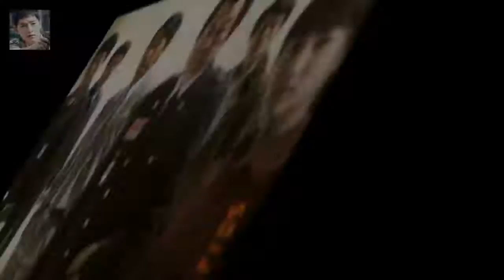영화 1987의 주연 배우 조연 배우가 아닌 특별출연으로 출연한 강동원은 이날 무대 인사에 참석해 관객들 강동원이 영화 1987 무대인사에서 흘린 눈물 연기 아닌 진심인 이유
영화 1987에 출연한 배우 강동원의 뜨거운 눈물이 화제가 되고 있다
7일 서울 용산구의 한 극장에서 열린 영화 1987의 무대 인사에는 고(故) 이한열 열사를 연기한 배우 강동원이 처음으로 참석했다
영화 1987의 주연 배우 조연 배우가 아닌 특별출연으로 출연한 강동원은 이날 무대 인사에 참석해 관객들과 인사를 나눴다

무한도전에 마리화나 상징 깃발 등장 파문  지난 6일 무한도전에선 사실상 무도의 6번째 멤버로 확정된 개그맨 조세호를 상대로 몰래카메라를 진행하는 장면이 방송됐다:
장희진이 공식 사과 입장을 발표했다  지난해 7월 라디오스타에 출연한 배우 장희진은 이보영 부부와 친하다며 몇 가지 에피소드를 공개했다:
사진제공=스토리티비 KBS 2TV 월화드라마 저글러스:비서들(극본 조용 연출 김정현 제작 스토리티비)의 최다니엘과 저글러스 최다니엘·백진희 관계 역전 공개..웃음↑- 스타뉴스 :
차라리 에렌의 몸집도 거인들보다 좀 작고 좀 약하게 그렸다가 점점 성장하는 쪽으로 방향을 잡았으먼 어땠을까 하는 아쉽움이 남습니다 진격의 거인 13 명장면 :
그대로 흘러갔으면 루즈해졌을 분위기가 다시 유쾌하게 되었네요  한혜진을 위한 기성용의 깜짝 프로포즈와 세족식 :